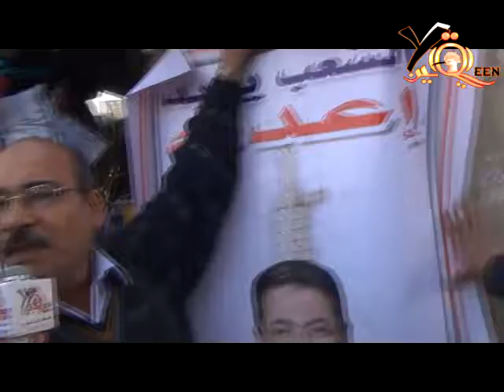متظاهرى العباسيه اراء وردود.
متظاهرى العباسيه اراء وردود. شبكه يقين الاخباريه من قلب الحدث